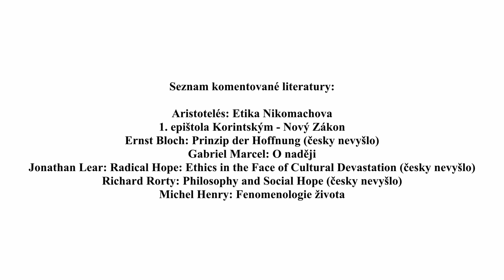veda_na_doma: O naději v době krize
O naději ze svého domova přednáší Martin Nietsche z Filosofického ústavu AV ČR.